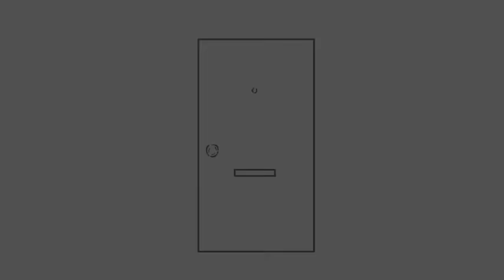What if WHITEBEARD Adopted NARUTO?! PART 1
Synopsis: After the Summit War, once hailed as one of the Four Emperors of the New World and the world's strongest man, "Edward Newgate," believed that today he would rest in peace at the Marine Headquarters. However, when he opens his eyes, he finds himself in the "Ninja World" and encounters a child named "Naruto."
"Gurarararara Kid, do you have parents?" Trembling in the presence of the giant-like Whitebeard, the five-year-old Naruto was scared, "N-No, I'm Uzumaki Naruto, and I... I'm an orphan, dattebayo"
"Naruto, be my son!"
"Huh???"
What’s up, ladies and gentlemen? It’s your boy, Omni-sensei. Welcome to, What if WHITEBEARD Was Transported To NARUTO World And Adopted NARUTO?! PART 1.
If you enjoy this type of content, please gently obliterate the like button. Remember to check out the original story linked in the description. Without further ado, let’s get into it.

Name - Naruto, Be My Son (Naruto) (Complete)
Author - Ginormous_Madman
CHAPTER 1-25